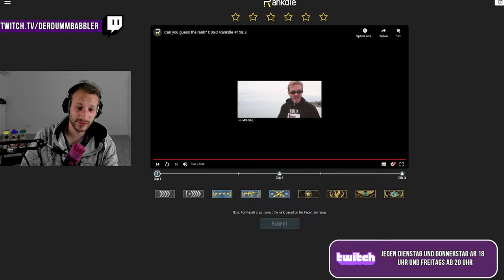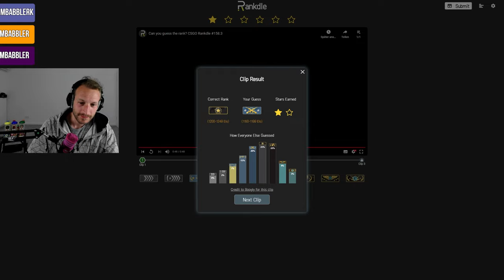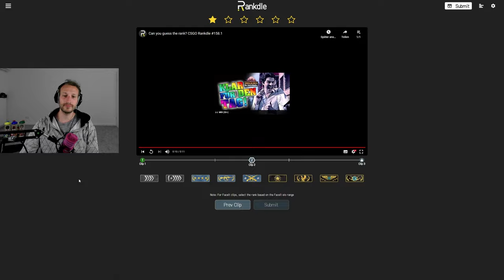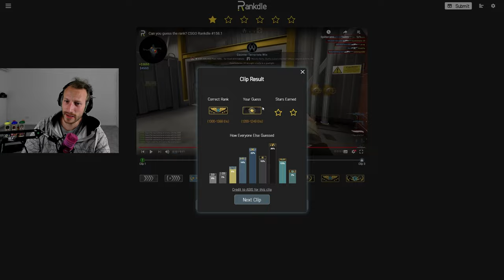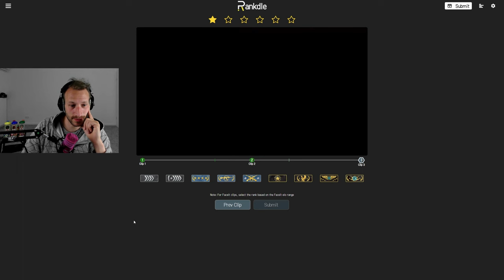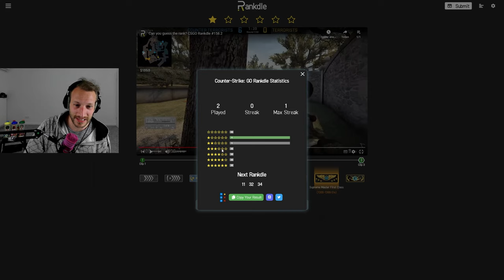Hat der Kerl knallhart an? ಠ_ಠ | CS:GO Rank Quiz Rankdle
Wir schauen uns wieder 3 Clips an, in denen wir die Ränge der Spielenden erraten. Doch einer dieser Clips ist merkwürdig, es scheint fast so, als hätte der "Suspect" Cheats am Laufen...